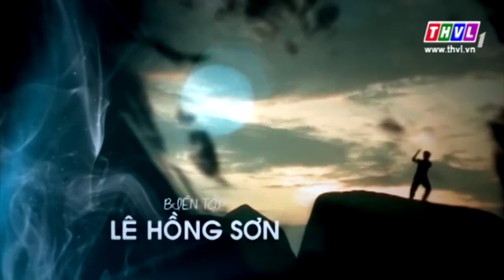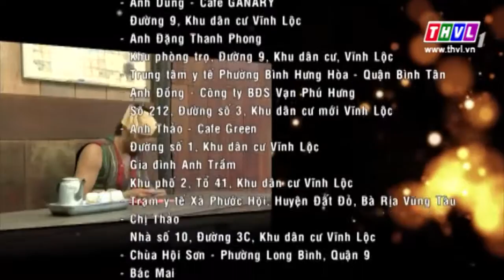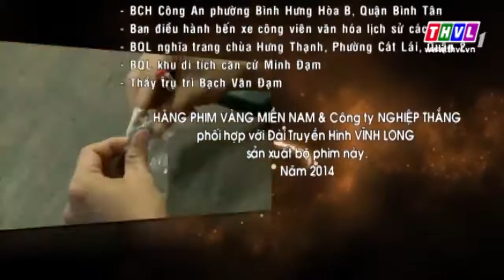THVL | Tình yêu và kho báu - Tập 62